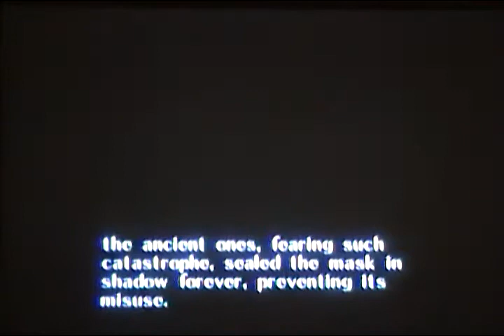Let's Play The Legend of Zelda: Majora's Mask Part 7- Let's Go 'Sploring!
Now that we've returned to our original form, we can finally explore Clock Town free from the racial biases placed upon us as a Deku Scrub! I know you guys are all anxious to see some real adventuring, but sadly, I'm exploring Clock Town first. Deal with it. There is alot of mask and item collecting in this and the next few videos, so if you want to see that your in luck, and if you just want to see some action I guess you can skip the next few videos. But c'mon, you wouldn't do that, right?!?